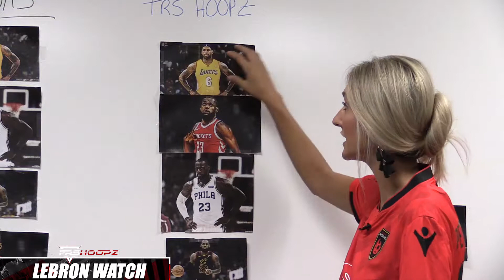LeBron Watch EP 3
On this episode of The Sports Paige, host Paige Dimakos and Jaime Eisner reacts to Shaq's latest on LeBron's Legacy.

** FOLLOW US **